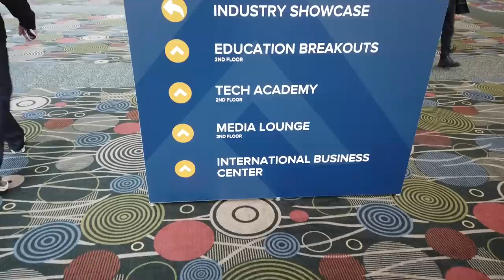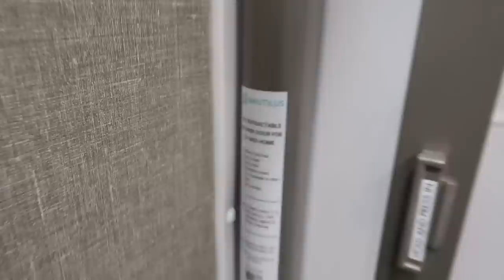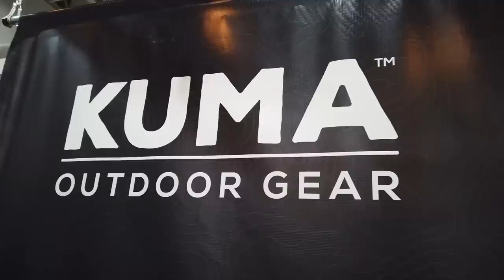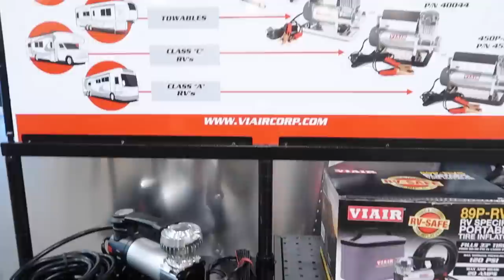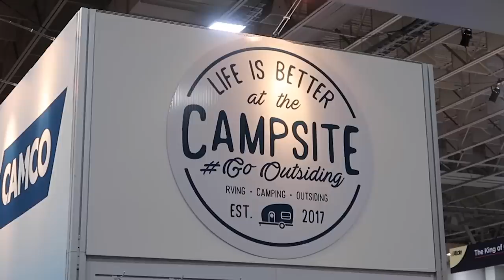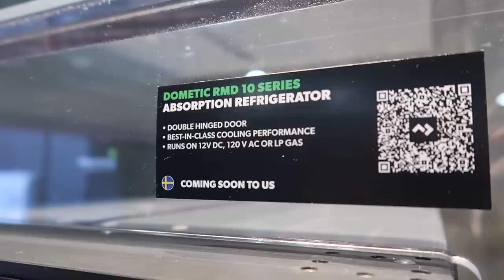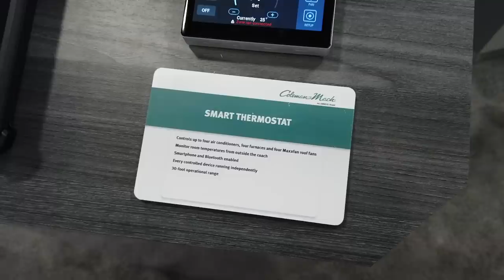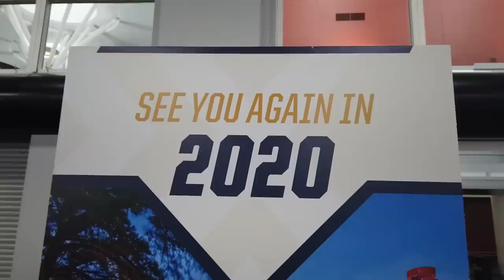Tour RVX with Getaway Couple! New RV Floorplans, Products and Technology (2019)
We traveled up to Salt Lake City, UT to attend the first annual RVX Event! In case you're wondering what RVX is, it's an event that brings together the RV industry to exhibit the latest innovations, designs and products that will appear on dealer lots in the coming years. There were over 1,000 dealers and 200 suppliers at this event so it's safe to say we were BUSY! We tried to showcase a little bit of everything RVX had to offer, which included new tech, new floor plans, upcoming innovations and so much more! If you have any questions please leave them in the comments!

Who is Getaway Couple?
We're Rae and Jason! In July 2017, we downsized from a three-bedroom house in Los Angeles to a 400 square foot fifth wheel to travel the United States. We've decided to document our journey from the beginning to show you the ups and downs of this lifestyle. It's been a tough start but definitely rewarding! Follow along to see what kind of adventures we get into.